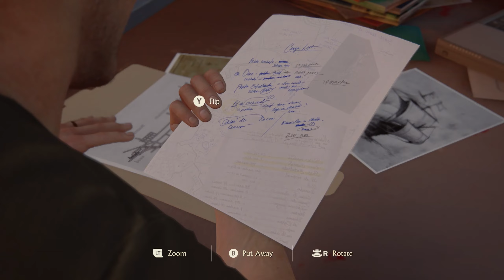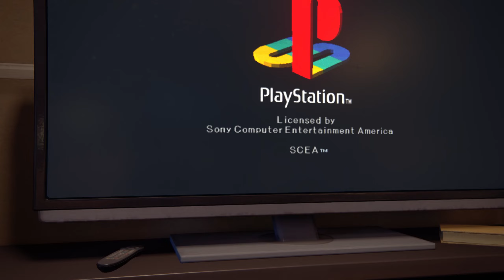Uncharted : Legacy of Thieves Collection - E3 - " A Normal Life?"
Are You Ready To Seek Your Fortune?

Seek your fortune and leave your mark on the map in the UNCHARTED: Legacy of Thieves Collection. Uncover the thrilling cinematic storytelling and the largest blockbuster action set pieces in the UNCHARTED franchise, packed with all the wit, cunning, and over the top moments of the beloved thieves – Nathan Drake and Chloe Frazer.

In an experience delivered by award winning developer Naughty Dog, the UNCHARTED: Legacy of Thieves Collection includes the two critically-acclaimed, globe-trotting single player adventures from UNCHARTED™ 4: A Thief’s End and UNCHARTED™: The Lost Legacy. Each story is filled with laughs, drama, high octane combat, and a sense of wonder – remastered to be even more immersive.

Discover the breath-taking sights

From thick jungles to snow-capped mountains, exotic islands to rain-soaked streets, explore every inch of stunningly beautiful environments in spectacular detail. Immerse yourself in the cinematic storytelling with super-sharp 4K resolution*, and Ultra-Wide Monitor support**. Enjoy a host of enhanced graphical adjustment features such as adjustable Texture and Model Quality, Anisotropic Filtering, Shadows, Reflections and Ambient Occlusion.

Feel the thrilling gameplay in your hands

Experience haptic feedback and dynamic trigger effects designed for UNCHARTED: Legacy of Thieves Collection by playing with the DualSense™ controller through a wired connection to your PC. With full control remapping and support for the DualShock®4 controller ***, XInput Game Controllers, and a wide range of other gamepads and keyboard and mouse, you can leave your mark on the map any way you like. For those that want to brighten things up even more, try out RGB support for Razer Chroma peripherals and Chroma Link compatible devices, as well as for Logitech models.

Optimize the adventure

Unearth a wide variety of modes and PC-centric enhancements such as improved UI for game options, reimagined user interfaces, the addition of scale sliders for some menus, GPU and VRAM detection and management options, as well as adding Auto Pause, Minimize in Background and Variable Load Speed support along with a host of other additions.

Supercharge your framerates as you seek your fortune as Nathan and Chloe with next-level temporal upscaling technology from AMD. FSR 2 uses cutting-edge algorithms to boost your framerates and deliver high-quality, high-resolution game experiences in UNCHARTED across a wide range of compatible graphics cards.